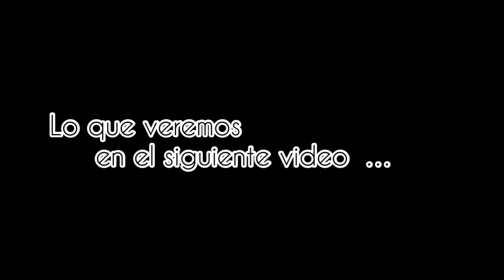LOS MÁS HERMOSOS CACTUS DEL MUNDO, LA MEJOR EXPOSICIÓN DE CACTUS Y SUCULENTAS, INJERTOS.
Con la llegada de la primavera y el verano en muchos lugares de la república mexicana y en otros países organizan diferentes exposiciones de plantas cactus y suculentas.
este día nos toco visitar Tula de allende Hidalgo donde nos recibieron con los brazos abiertos.

gracias a estas exposiciones podemos renovar nuestra colección con nuevos ejemplares o volver a adquirir aquella gorditas bebes que perdimos en el transcurso del año, pero claro que también podemos solo admirar a estos hermosos ejemplares para alegrarnos la vista y darle amor a nuestro alma y corazón también al comprar estos ejemplares ayudamos a muchas familias dedicadas a la conservación.
como el vivero CORAZON DE LAS CACTÁCEAS.
No tiene idea la gran cantidad de especies que encontré en esta expo
vimos pequeñas medianas y gigantes gorditas bebes y una paleta maravilla de colores con las suculentas.

muy amablemente el señor Oscar y su familia del vivero Oscar catus nos regalo una entrevista super interesante donde nos hablo sobre los injertos lo importa que es hacerlos.